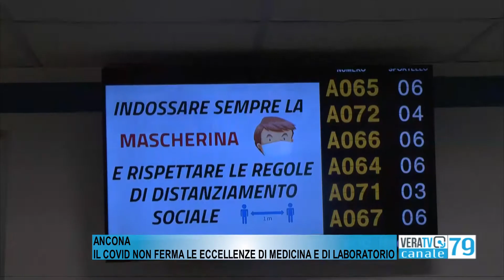Ancona - Il covid non ferma le eccellenze di medicina di laboratorio